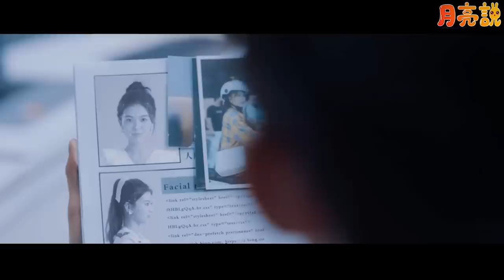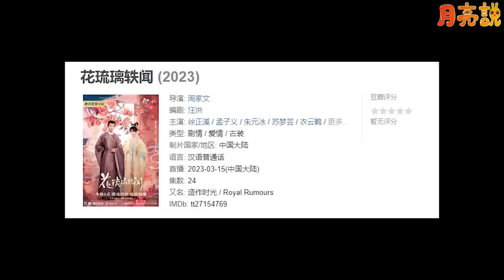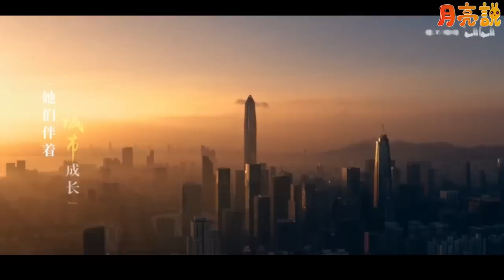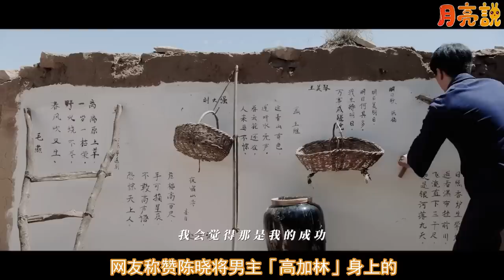3月新劇評分榜TOP10！馮導《回響》墊底！吳磊《愛情而已》第三，超越了譚鬆韻《歸路》與陳曉《人生之路》！而《春閨夢裏人》和《花琉璃軼聞》被另一部新古裝巨作遠超，成為了本月評分榜第一！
3月陸劇評分榜！